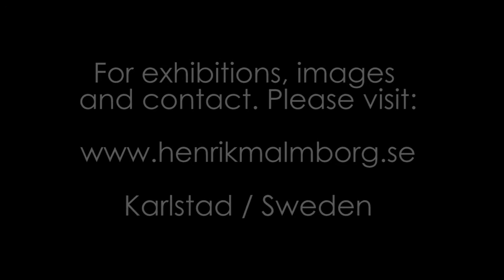Know my Name (Art Series) Henrik Malmborg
*Know my Name*

It began when I no longer had a name...

I was just a simple dead weight.
Like a black hole, absorbing my husbands hate.
Taking it all...

Love broke my faith, ribs and nose
and even crushed my toes.

Unfaithful although,
-"they are only close friends you know".

I had to shut down, for the role of his worthless wife,
to answer to his hands and nodding to the lies.

3 years later...

I met an angel at the laundry room. Straight from
my hands she cursed my husbands working costume.

It was the first time I had touched the ground,
in a long-long-long time.

I was the dark and Mariah was the light.
I was the peace and she was the fight.

Never again, no more abuse, no more rape!
My angel and I shared my escape.

We didn't have the patience for the hitchhike,
and a stranger lent us a car, much in dislike.

We had hundred miles of road ahead,
with only stops for laughs, water and bread.

... But in my stomach I felt a growing fear.
 I whispered in my angel's right ear:

-"My angel, you have awaken my flame.
But to receive peace, he has to know my true name.

Baby turn around, and grab your Gun..."